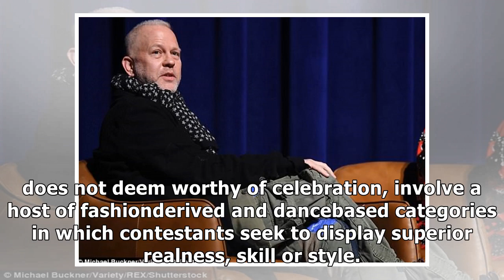Ryan Murphy's dance musical 'Pose' strikes gold with a strong LGBTQ cast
Skip to content “Strike a pose,” Madonna commanded...